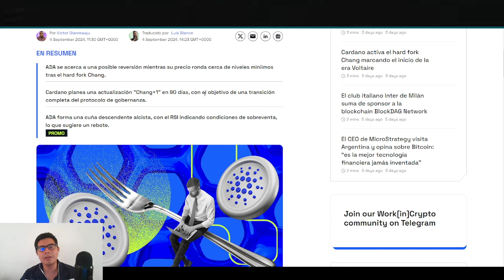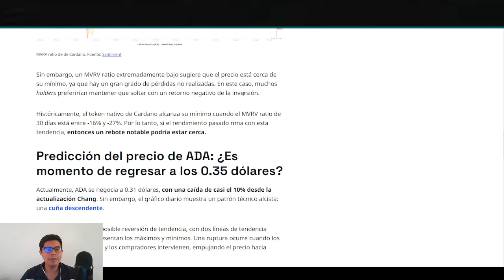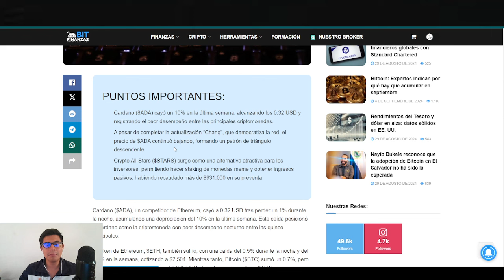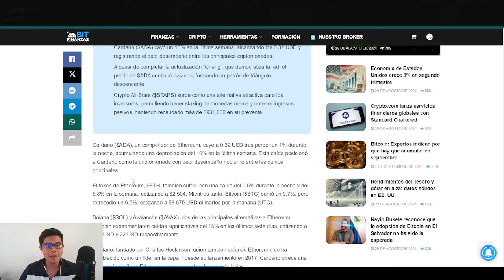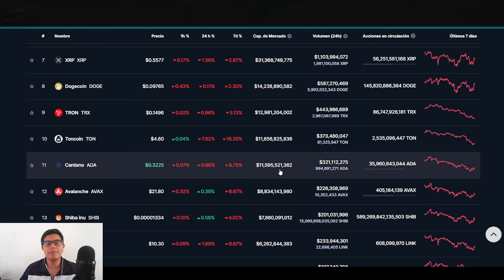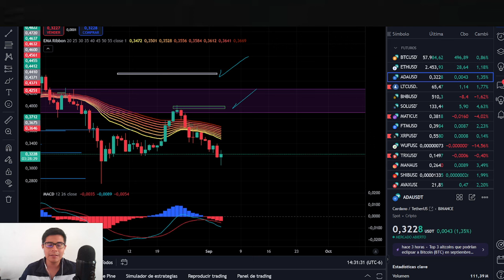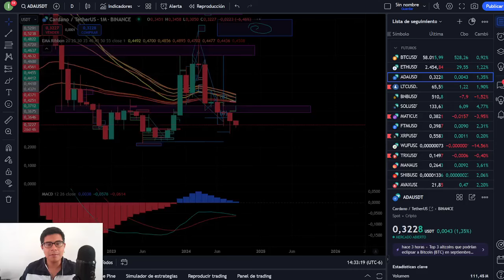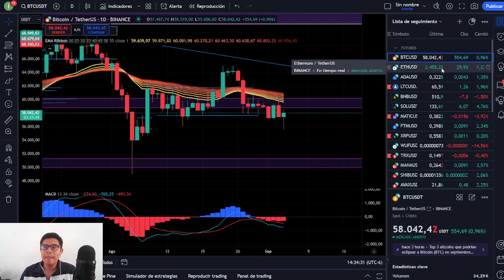🔴 CARDANO (ADA) CHARLES HOSKINSON CONFRONTA LA COMUNIDAD Y DA ULTIMATUM !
Canal de telegram del canal de youtube , unete buscas en miembros ian barron y verifica que diga propietario , o dale click a mis mensajes mandame mensaje al privado y te brindo la información yo jamás les mandare mensaje a ustedes cuidemonos de los estafadores !

juego de wuffi únete con mi link y recibe monedas extras!

HALVING
ETF
BITCOIN
CRYPTOS
BTC
BITCOIN HALVING
MEXICO BITCOIN
MEXICO CRYPTO
TENDENCIA ALCISTA
XRP
ETH
ETF GRAYSCALE
ETHEREUM
SEGUIRÁ SUBIENDO BITCOIN
DOGECOIN
SHIBA INU
RECESIÓN ECONÓMICA
CRISIS ECONÓMICA 2023
BITCOIN NOTICIAS
BITCOIN HOY
CRIPTOMONEDAS CANADA
BITCOIN MONTREAL
MERCADO BITCOIN
COMPRAR BITCOIN
WUFFI
CONFERENCIA DE BITCOIN
LUNES NEGRO
XRP